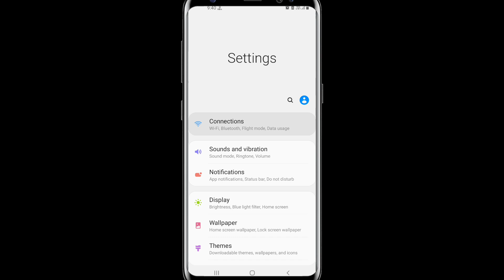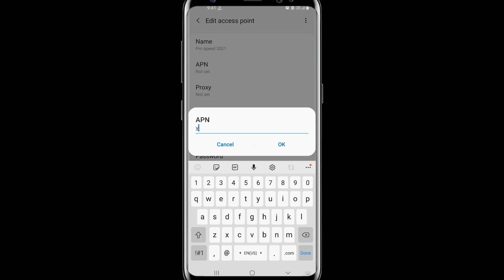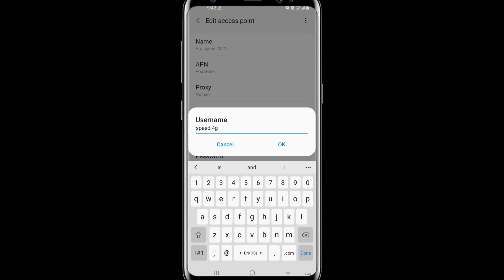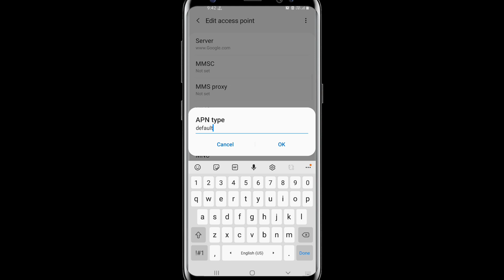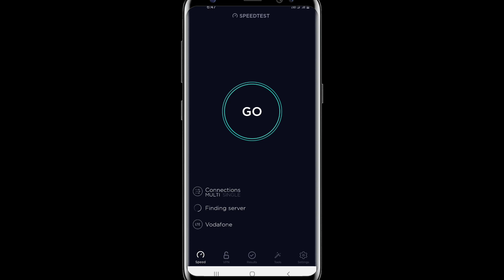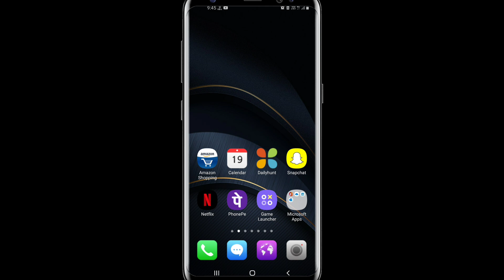Vi APN Settings 2021 | Vodafone APN Setting | Jio APN Setting | How To Increase Vi 4G Speed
o Mobile Data jaldi khatam Hojata hai tho Ye Setting karlo Fir 1GB Bhi Din bar Chalega:-

Bhai ko follow toh kr lo!!!

VI
vodafone
idea
vi sim card
Vi APN
VI app
vi vodafone
vi plans
vi sim speed test
vi network
vi internet speed test
vi sim
Vi network speed test
vi sim card, vi ad, vi app, vi plans, vi sim speed test,
vodafone 4g apn setting
Vodafone 4g apn
vodafone apn settings 4g
vodafone apn settings 4g 2020
vodafone fast apn setting
Vodafone internet setting
vodafone apn settings 4g iphone
vodafone apn settings for pubg
best apn for vodafone 4g
vodafone net speed setting
Vodafone new APN setting
Vodafone fast internet setting
Vodafone apn settings
Vodafone speed
vodafone speed increase 4G
Vodafone apn 2020
Vodafone apn setting September 2020
September 2020 New APN
vodafone apn
vodafone supernet 4g settings
vodafone slow internet problem
pubg ping problem Vodafone sim
vodafone apn settings for Fast internet
vodafone access point setting
new APN setting for Vodafone
vodafone speed kaise badhaye
Vodafone speed internet setting
vi sim card
vi vodafone idea
vi apn settings for android
how to increase vi 4g speed
vi india
vi internet speed
vi internet settings
how to increase internet speed in vi
vi network problem
vi network
vi network speed
vi network settings
how to increase net speed in vi
vi net speed
jio apn settings
apn settings
jio apn settings
jio apn
apn setting full speed
apn setting for fast internet
airtel apn settings 4g 2021
apn settings
airtel apn
apn settings for fast internet

VI Network Speed Slow Problem Solution | Internet Speed Increase With VI APN 2021 | Vodafone Idea

VI SIM APN SETTINGS | VI APN SETTING
VODAFONE | IDEA | APN SETTINGS|
INCREASE INTERNET 4G SPEED|VI

Vi new APN Settings || Vi (vodafone,Idea) APN Setting ll vi sim me Internet speed kaise badhaye